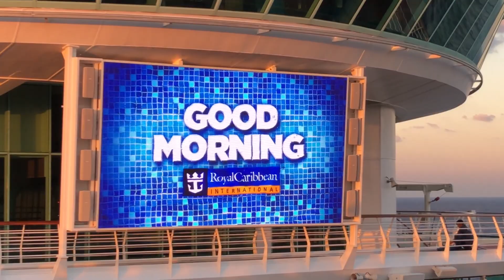Royal Caribbean Voyager of the Seas Sea Day April 17, 2018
Cruise Critic Meet and Mingle and Entertainment onboard the ship